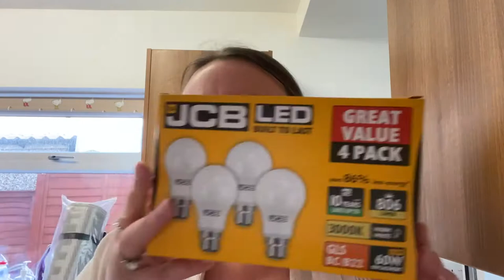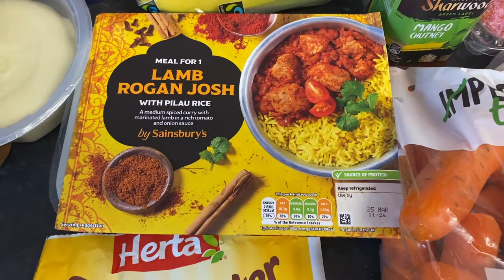Home bargains & Sainsbury’s Haul | New Home Shopping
Hello Everyone,

I'm Andrea, a mum of 3 boys from the North West of England.

I upload my weekly shopping hauls every Friday and my weekly vlog every Monday.

Andrea May xxx